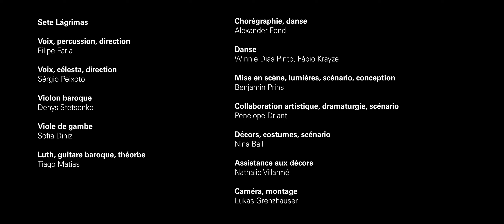Der alte König und der Mond | Trailer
Nach Jahren der Irrfahrt ist Pinto, unser Held, ein Einsiedler geworden. Heute sitzt er, von Tieren umgeben, in der Krone eines Baumes, so nah wie möglich an seinem einzigen Objekt der Begierde: dem Mond. Mit Hilfe seiner tierischen Freunde gelingt es ihm, diesen einzufangen. Doch ein Schamane prophezeit eine Katastrophe. Pinto begreift, dass er den Mond freilassen muss, zu seinem eigenen Wohl, aber auch zu jenem der Natur.

Production: Philharmonie Luxembourg